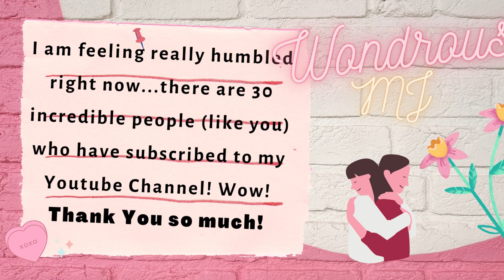HAPPY 30 S U B S C R I B E R | Thank You so Much💗🙂 | Please SUBSCRIBED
Thank you so much to those of you who have checked out my YouTube channel -Wondrous MJ